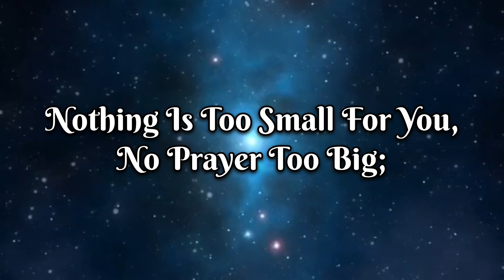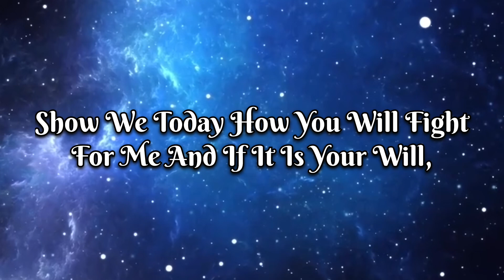Start Your Day With Prayer I Prayer of the Day I Pray For Everything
This daily prayer is crafted to provide you with the spiritual nourishment you need to navigate through life's challenges and to keep your faith strong. Whether you're starting your day or winding down in the evening, this prayer is a perfect way to connect with God and seek His divine presence in your life.

In today's prayer, we focus on seeking God's guidance, expressing our gratitude, and asking for His protection and wisdom. We believe that prayer is a powerful tool that can transform lives, bring comfort, and offer a sense of purpose and direction. This prayer is not just for those who are facing difficulties, but also for anyone looking to deepen their relationship with God and find peace in their hearts.

# Today's Prayer :
Peace and Comfort : We pray for God's peace to fill our hearts and minds, easing our worries and anxieties. In times of stress and uncertainty, we seek His comforting presence to reassure us that we are never alone.
Strength and Courage : We ask for the strength to face our daily challenges with courage and resilience. No matter what obstacles come our way, we trust that God will provide us with the fortitude to overcome them.
Guidance and Wisdom : We seek God's guidance in our decisions and actions. May His wisdom enlighten our paths and help us make choices that are in alignment with His will.
Gratitude and Thanksgiving : We express our gratitude for the blessings we have received. By focusing on the positive aspects of our lives, we cultivate a heart of thankfulness and recognize God's hand in everything we do.

How to Use This Prayer

Morning Devotion :Start your day with this prayer to set a positive and spiritually aligned tone for the rest of the day.
Evening Reflection : Use this prayer in the evening to reflect on your day and seek God's presence before you rest.
In Times of Need : Whenever you feel overwhelmed or in need of spiritual support, turn to this prayer for comfort and guidance.

We encourage you to share this prayer with your friends and family. By spreading these words of hope and faith, you can help others find the same peace and strength that you do.

Thank you for being a part of our prayer community. May God's blessings be upon you today and always.